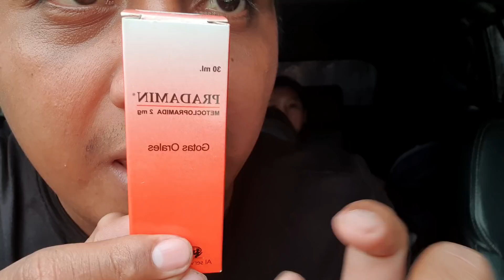nuestro bebe se 3nf3rma de nuevo 😢/ lo sacamos al doctor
nuemeros del canal
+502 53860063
y
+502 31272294